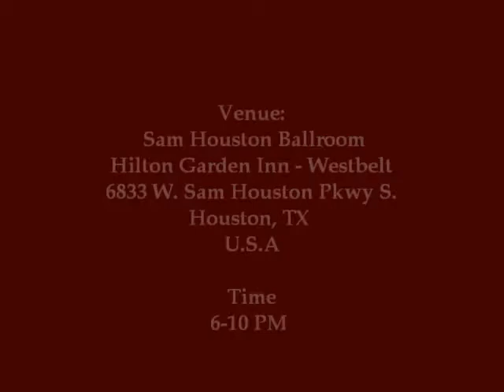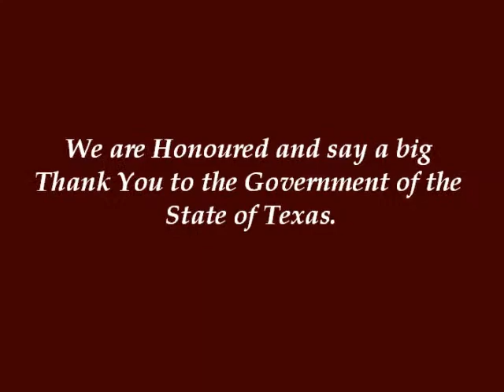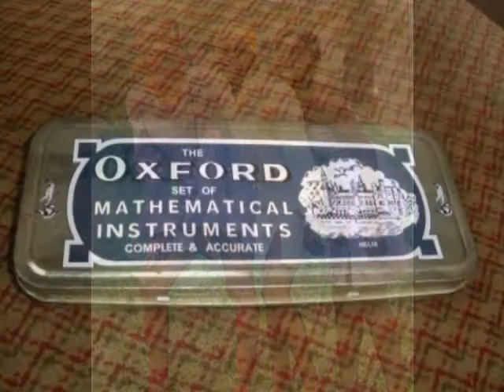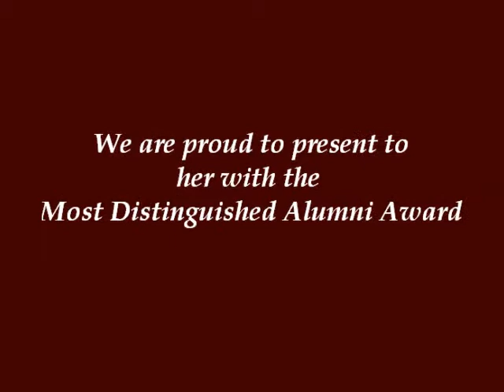FGGC ABULOMA ALUMNI HONOR AGBANI DAREGO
Agbani Darego (Miss World 2001) receives Most distinguished Alumni Award from her Alma Mater, Federal Government Girls College, Abuloma Follow the faces of Abuloma through the years. Then & Now.